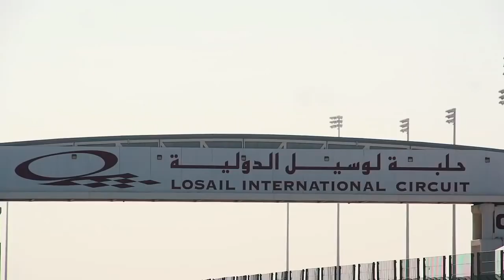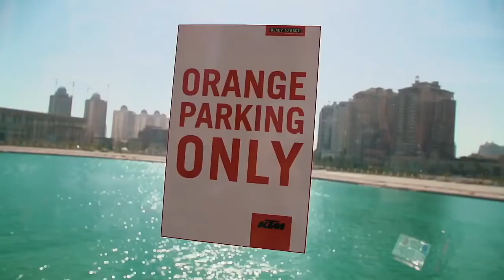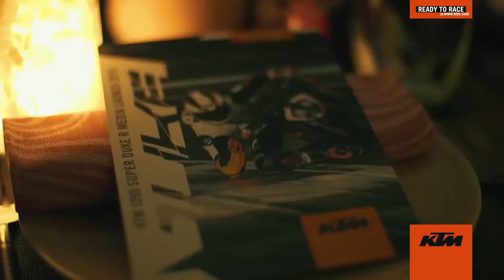KTM 1290 Super Duke R new 2017 UPCOMING N AUSTRIA!!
you can learn about ecommerce bussiness and you can earn 12k perday by this method go to the